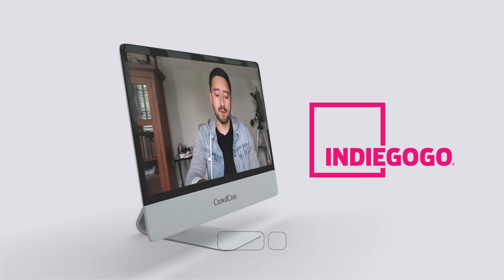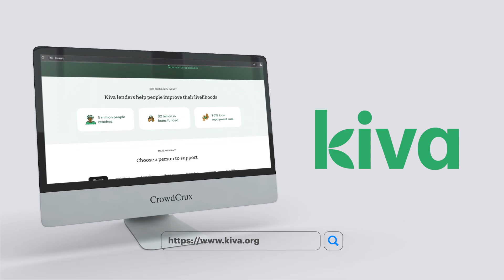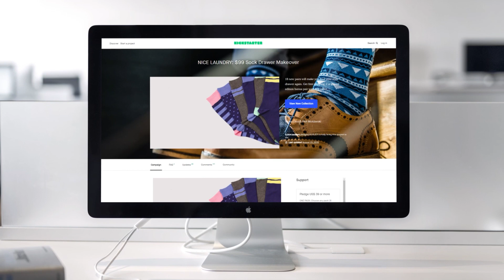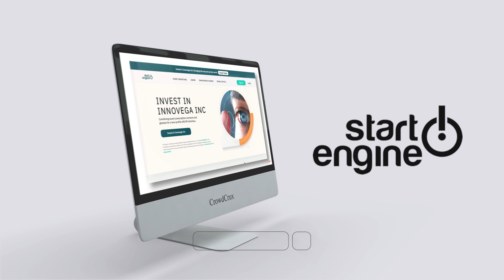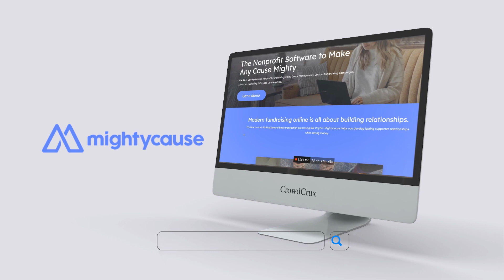Top 10 Crowdfunding Websites in 2025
In today's video, we're exploring the top 10 crowdfunding websites in 2024, each playing a pivotal role in shaping the future of fundraising.

From the pioneering giants to the rising stars, we'll uncover the unique features and benefits that make these platforms stand out. Discover how these platforms empower creators to showcase their projects, engage with backers, and unlock funding to bring their visions to life. This video is your ultimate resource for navigating the landscape and achieving crowdfunding success in 2024. Killer resources below 👇👇👇

★★★★ Audio Books ★★★★

★★★★ Timestamps ★★★★
0:00 - Introduction
0:47 - Top Crowdfunding Website #1
2:47 - Top Crowdfunding Website #2
4:00 - Top Crowdfunding Website #3
5:06 - Top Crowdfunding Website #4
6:25 - Top Crowdfunding Website #5
8:14 - Top Crowdfunding Website #6
9:27 - Top Crowdfunding Website #7
10:34 - Top Crowdfunding Website #8
11:40 - Top Crowdfunding Website #9
12:40 - Top Crowdfunding Website #10